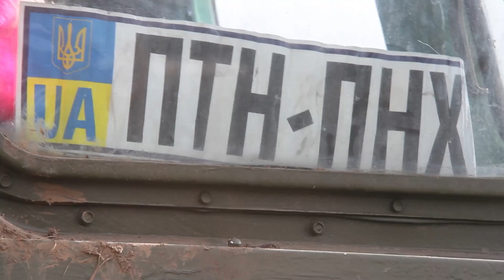"Дівчата в металі" захищають Україну в АТО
Автори: Сергій Камінський, Олександр Штупун
Музика: Sam Brown "Stop" (Remix)
Виробництво: Центральна телерадіостудія МО України